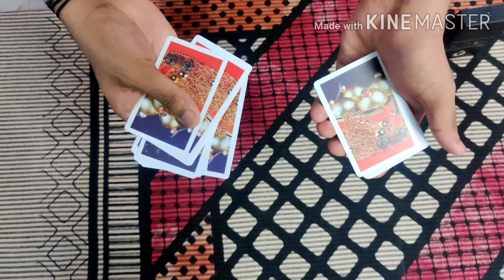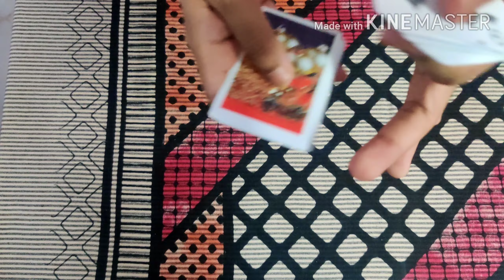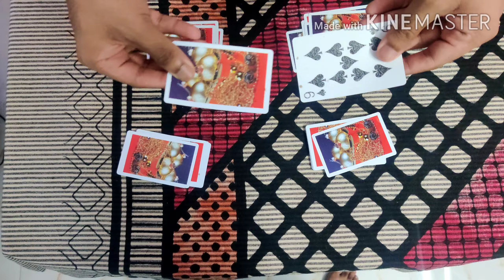The Impossible card trick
I will be finding the spectator selection with super deceptive methods